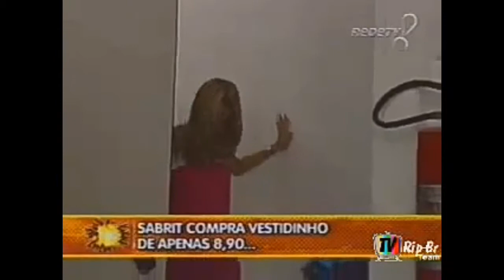Dia de Tristeza: Patrícia de Sabrit (28/03/2004) #1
Mendigo e Mano Quietinho levam Patrícia de Sabrit para Um Dia de Tristeza